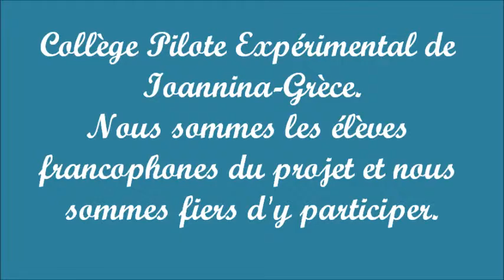Projet eTwinning: "Eratosthenes 2014"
Projet eTwinning: "Eratosthenes 2014"- Activité: "Jumbing Eratos"
Nous sommes les élèves de la classe de Alpha 1 du collège Pilote Expérimental de Ioannina-Grèce et nous sommes les francophones du projet:"Eratosthènes 2014".
Nous sommes fiers d'y participer car nous sommes grecs comme était le savant Eratosthènes.